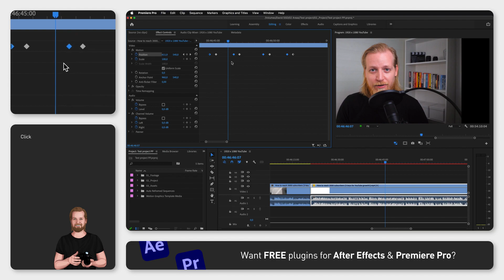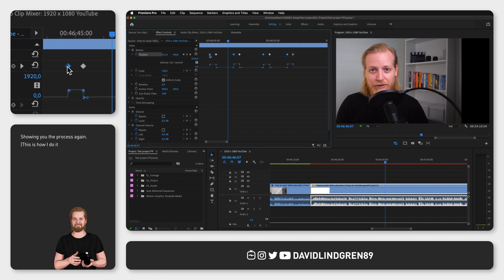How to inverse keyframe selection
As of today, there are no ways to inverse or invert the selected keyframes in Premiere Pro through the menu or by right-clicking on them, however, there is a workaround.

What you do, if you want to select the opposite keyframes from the once you have selected is to click the "backspace" button to delete your selected keyframes and directly afterward you click "cmd + A" to select the remaining keyframes.

Now, when you click "cmd + Z" to undo your last action, the keyframes will come back but the opposite keyframes will remain selected.

There is one problem left though.

If you now right-click on any of the selected keyframes, you'll notice that the "Temporal interpolation" option is greyed out.

To fix this, just click the name of the property next to your keyframes.
This will turn all keyframes blue and now when you right-click on any of the keyframes, the "Temporal Interpolation" option is available.

I hope you liked this video and if you want to see more quick tutorials just like this one, please subscribe to the channel and hit the notification bell so you don't miss out on my next video!

GEAR I USE (& RECOMMEND):

🚁 Drone: DJI Mavic 2 Pro
💻 Laptop: Macbook Pro 15"
Laptop stand
Crisp device stand for laptop/ipad
🎧 Headphones: Doqaus
🪝 Headphone-hanger under my desk
📷 Camera: Lumix GH5
Lens: 14mm F2.5
Lens: 25mm F1.7
Lens: 12-60mm F3.5-5.6
Budget tripod: Velbon M43
🎛 Stream deck
🎤 Wireless mic: Sennheiser AVX-MKE2 Lavalier Pro Set
🎤 Budget microphone: Takstar SGC-598 shotgun mic
🎤 Condenser Microphone
💡 Portable handy ringlight
💡 Handy portable rechargeable lights
Handy adapters: USB 3.0 to USB C
USB C Hub (all-in-one)
Adapter: HDMI to USB
Cable bag
Super-usable cable straps for everyday use
🖨 Labelling machine